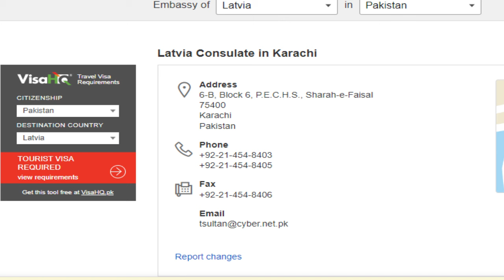schengen visa update 2023 | latvia work permit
Yours queries,
schengen visa update 2023,
switzerland schengen visa updates,
schengen tourist visa update
 latvia work permit visa,
latvia work permit 2023
 latvia visa new update 2023,
schengen work permit,
schengen visa update,
schengenworkpermit
schengen visa updates,
 latvia study visa updates 2023
 latvia visitor visa 2023
Today, we have some exciting news for those who are interested in the Schengen Visa and Latvia work opportunities.

As many of you may know, the Schengen Visa allows you to travel freely within the Schengen Area, which comprises 26 European countries. But what's new in 2023?

In 2023, there will be an update to the Schengen Visa requirements. One of the key changes involves the Latvia work permit. Latvia has recently become an attractive destination for skilled workers seeking employment opportunities in Europe.

The Latvia work permit allows you to work legally in Latvia and also provides you with the opportunity to travel within the Schengen Area. This means that not only can you experience the vibrant culture and natural beauty of Latvia, but you can also explore the rest of Europe hassle-free.

To obtain a Latvia work permit, you will need to meet certain criteria. These may include having a job offer from a Latvian employer, possessing relevant qualifications or work experience, and meeting certain language requirements. It's important to check the specific requirements and guidelines set by the Latvian authorities.

Obtaining a Latvia work permit can open up a world of opportunities for you. Whether you're seeking new career prospects, better salary options, or simply a change of scenery, Latvia could be the perfect destination for you.

So, if you're considering working in Europe and exploring the Schengen Area, keep an eye on the Schengen Visa updates coming in 2023, particularly the Latvia work permit. It could be your ticket to a brighter future.